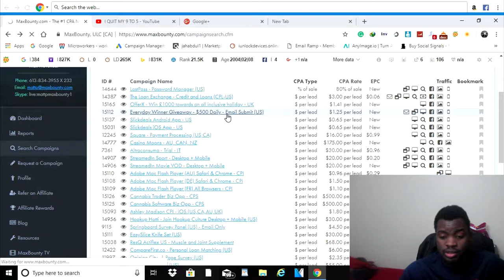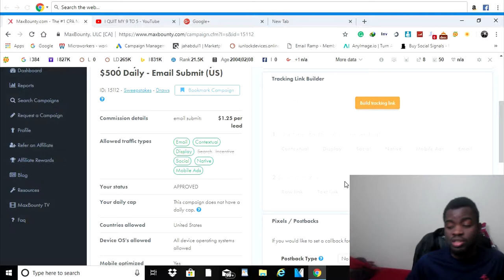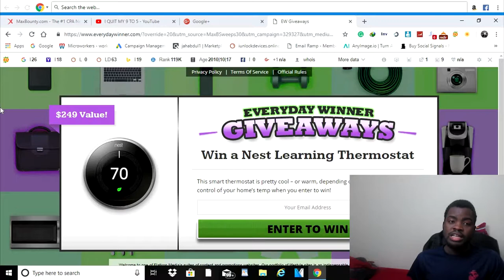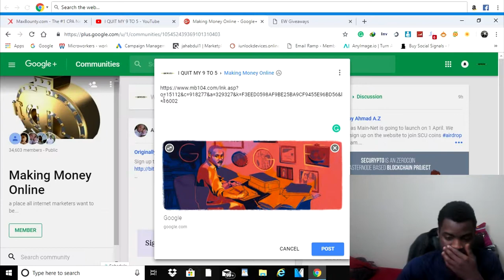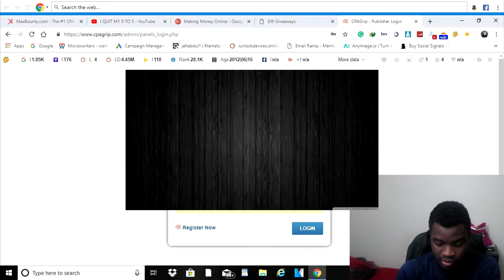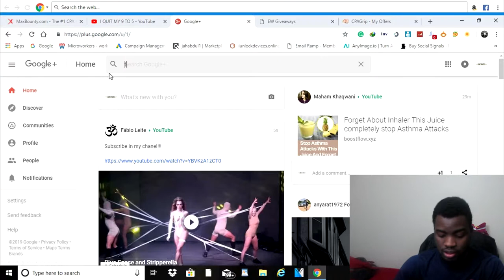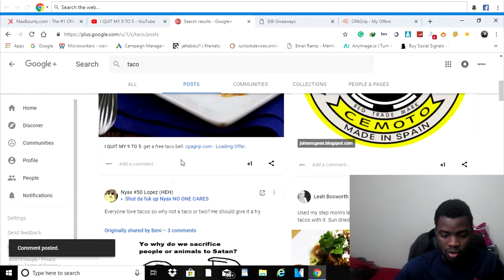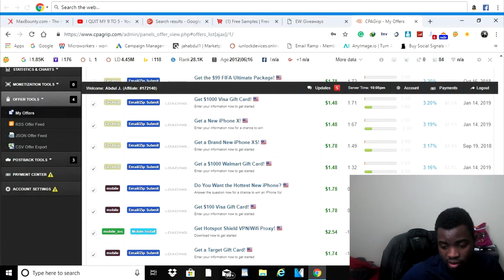How to make legit money online with Maxbounty2019(Free traffic)